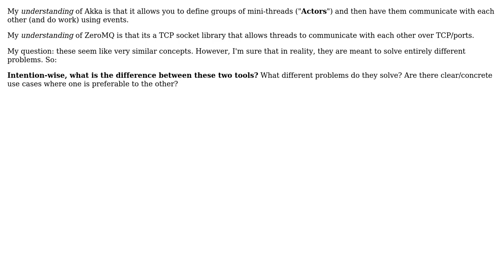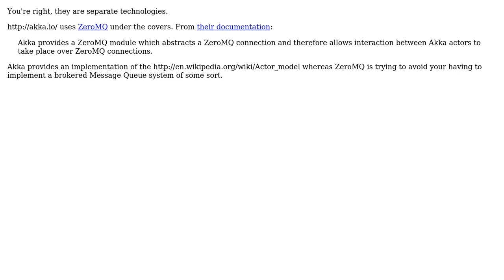Software Engineering: When should I use ZeroMQ and when should I use Akka?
With thanks & praise to God, and with thanks to the many people who have made this project possible! You are responsible for your own actions.